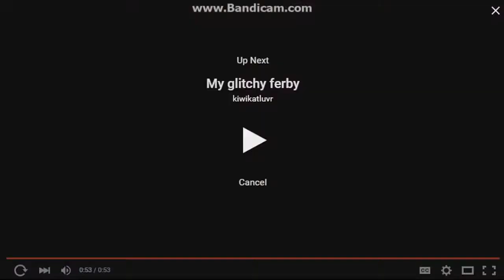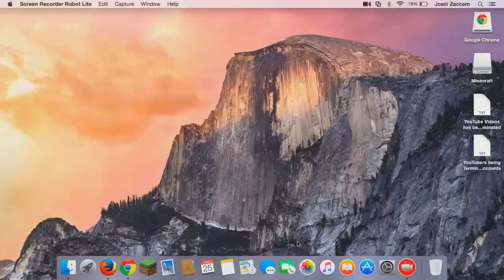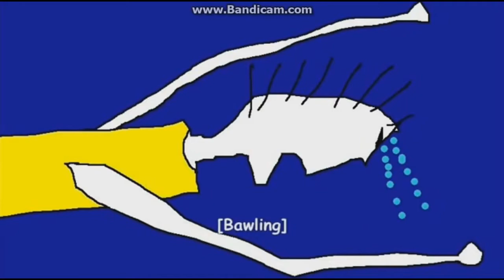(REQUESTED) Megaphone Crossover V4 (Don't Take This Down/FINAL)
Requested By simontyler